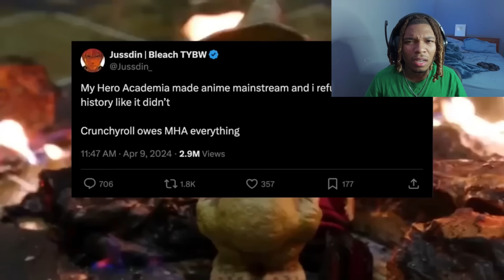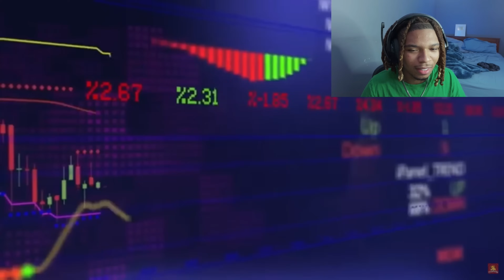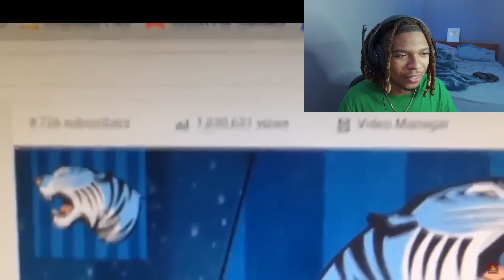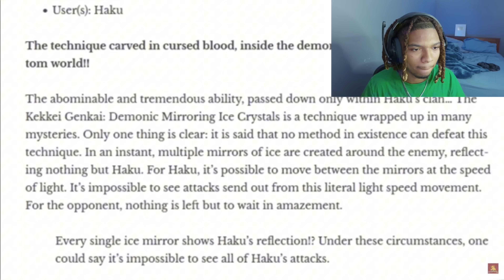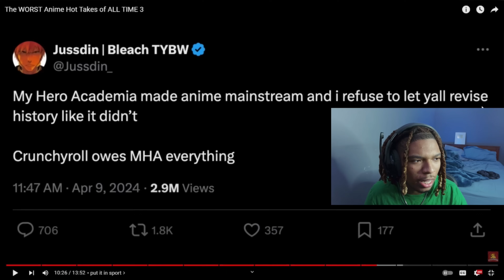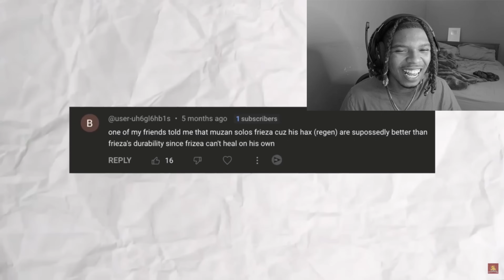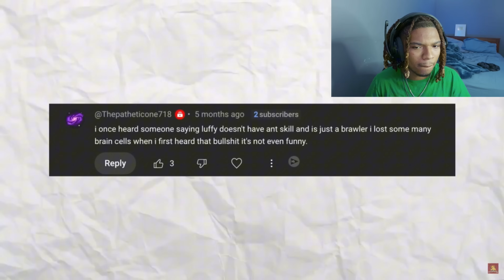The most AWFUL Anime takes all Anime fans need to see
Olamasama WORST Anime Hot Takes of ALL TIME 3 reaction
we are reacting to the worst anime hot takes of all time and it just gets worse and worse
anime
anime reaction
The worst anime takes of all time
The worst anime takes of all time reaction
Horrible anime hot takes reaction